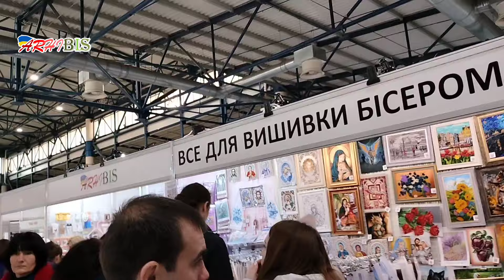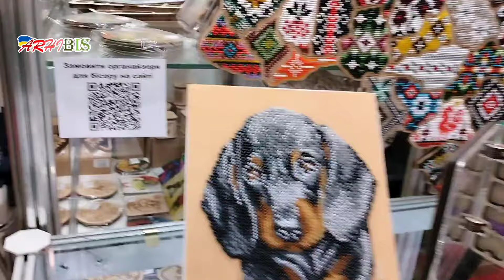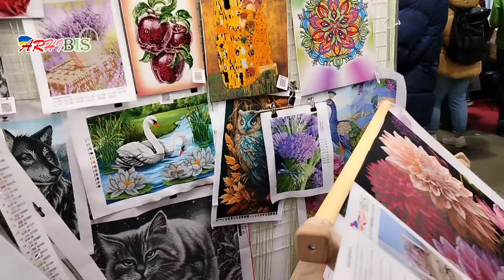Handmade expo весна 2024. Стенди ARHIBIS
🚚Відправляємо замовлення Укрпоштой та Новой поштой.
🏷️Сплатити зможете при отриманні на пошті або за реквізитами магазину чи промОплатою